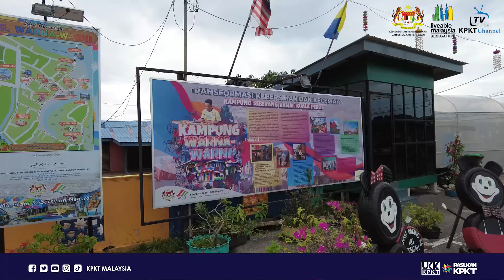PROGRAM KAYUHAN KELUARGA 3R